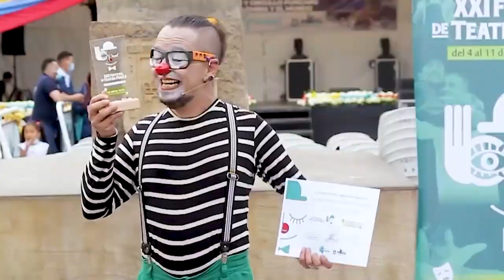Universidad Pedagógica firma convenio con el municipio de Funza